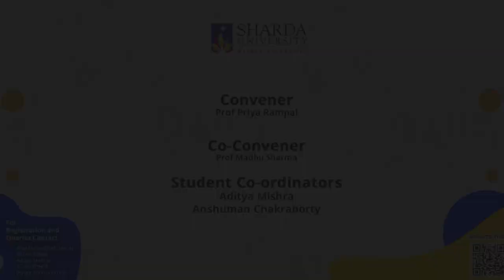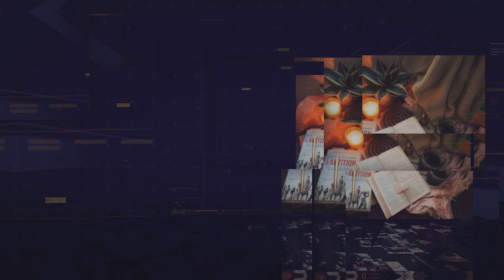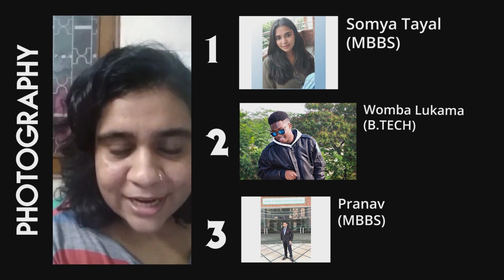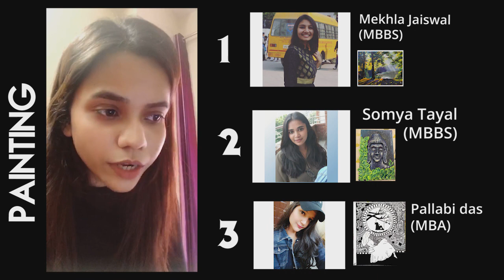Talent Knockout In Lockdown | Results And Top 10 | SHARDA UNIVERSITY's first-ever online event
Ideas?

Congratulations to all the winners and participants

Cultural Activity Club, School of Business Studies, Sharda University is organizing a cultural event on “Talent knockout in Lockdown” for the students, till Thursday, 28th May 2020.

Due to the lockdown, students are unable to take part in any cultural activity. This event will encourage students to prepare a performance showcasing their talent in the lockdown.  Students will have to submit 1minute long video of them performing any type of talent like singing, dancing, painting or photography. This will give students exposure and motivate them to indulge in some kind of cultural event right from their home. This will be a one of a kind event that has never happened before at Sharda University.
The current situation has caused the students to be confined at homes, raising the anxiety levels. The Cultural Activity Club plans to give students a platform to showcase their talent online at this time, hoping that showcasing talent or art would help reduce their anxiety levels.
Our plan is to enable students to take part in our event so that there is a way to come out of this stressful situation.

The objectives of the event are:
To engage students in a cultural event
To try and reduce their anxiety levels
To help them adapt to the new situation
To keep students spirits and strength high
Rules of the event are:
Submit 1 Minute Video of your performance.
Categories : Singing/Dancing (solo/duet) /Art (Painting/Sketch/Photography)
Last date of submission: 28th May 2020
Declaration of Result: 5th June 2020

Special thanks to our Judges
Dancing - Dr. K.R. Gola (SBS)
Singing - Dr. Sandeep K Anand (SBS)
Photography - Prof. Om Singh (SADMS)
Painting - Prof. Bithika Bishesh (SBS)

Also our faculty members in charge
Convener:

I am Anshuman Milarki, I am a crazy boi who wants to take over the internet.

Music Profiles...